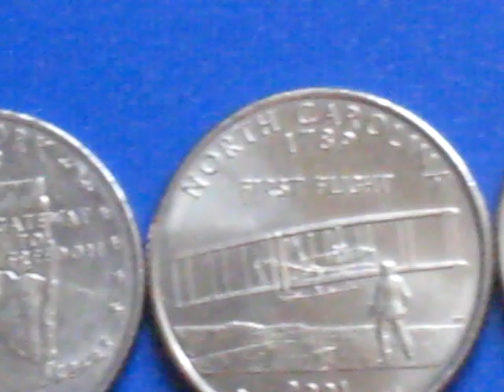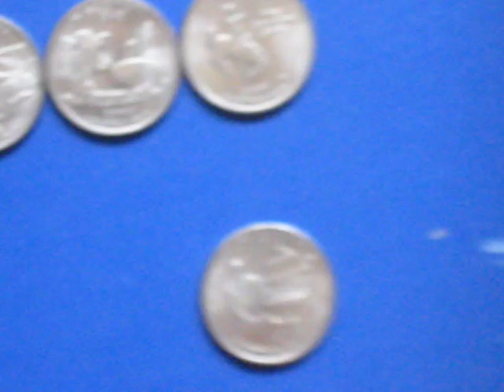All of the State Quarters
It took me about 7 months to collect every state coin.